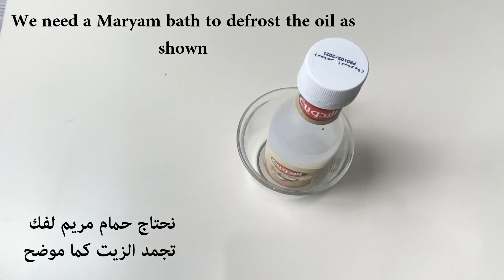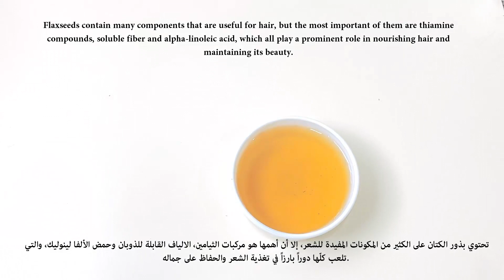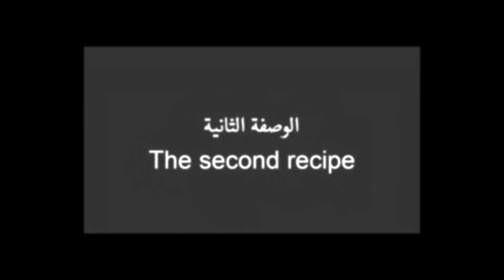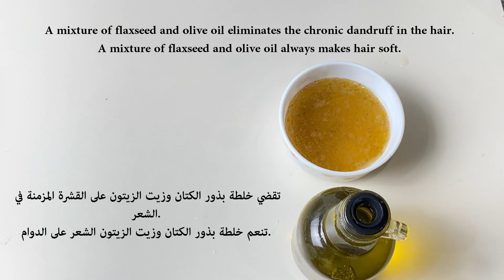وصفات بذور الكتان للتخلص من تساقط الشعر,فرد الشعر المجعد,منع تساقطة,تطويل الشعر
وصفتين رائعتين للتخلص من تساقط الشعر,فرد الشعر المجعد,منع تساقطة,تطويل الشعر
تنبية عام:_
قوائم تشغيل مهمة جدا داخل القناة تابعوها👌

شكرا كثيرا لكم💐👏🏻🌹